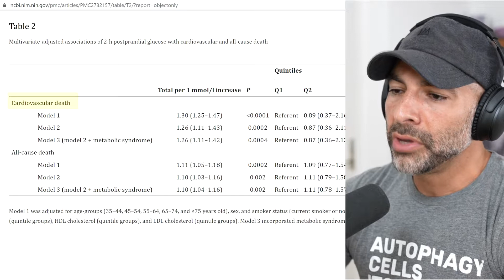I Tried 7 Natural Glucose Hacks – From MEH to OMG!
7 Days. 7 popular hacks to reduce blood sugar. I arm (literally) myself with CGM and go on a quest to make that avocado salmon toast even better. The goal is to drive postprandial blood glucose spike from 140+ to 120 or less.

Why? Because unmitigated blood sugar is the root of many modern evils. Everyone, who hopes to live a long and healthy life is almost obligated nowadays to come to grips with it.

Metabolism and insulin sensitivity are among the keys to maintain healthy weight,  avoid cancer, dementia and heart disease.

Blood sugar plays a very important role in all above, and all longevity experts agree. So that's what I'm going to try :

00:00 Avocado Salmon Toast and Glucose Spike
00:14 Blood Sugar and Longevity (Lower is Better!)
00:46 Test Setup
01:15 Day 1: Apple Cider Vinegar
03:33 Day 2: Walking
04:22 Day 3: Allulose and Moringa
06:18 Day 4: Berberine
07:47 Day 5: Protein
09:09 Day 6: ACV Retest
10:27 Day 7: Combining
12:25 Next Step for YOU

Links:
Perfect egg cooker*
Allulose Sugar Substitute*
1) Small, 80/20 (easy, but smart) consistent lifestyle changes and
2) Banding together to support each other and to cause ripple through scientific and political scene.